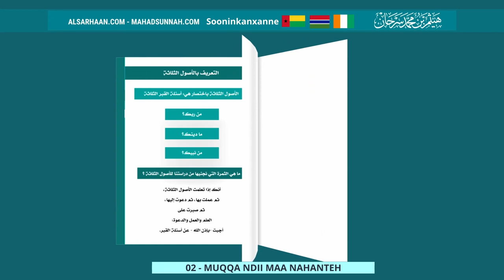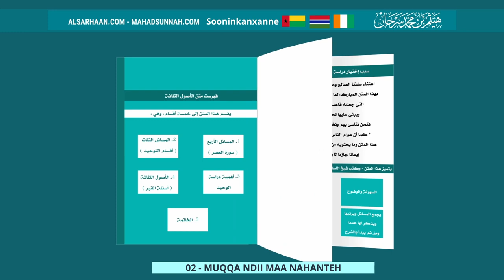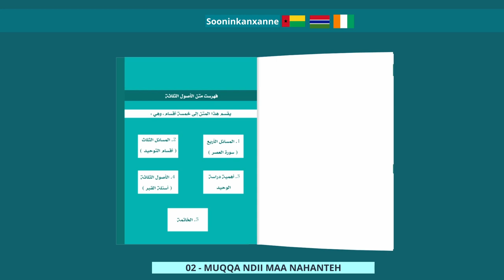02 Muqqa Ndii Maa Nahanteh مقدمة مفيدة